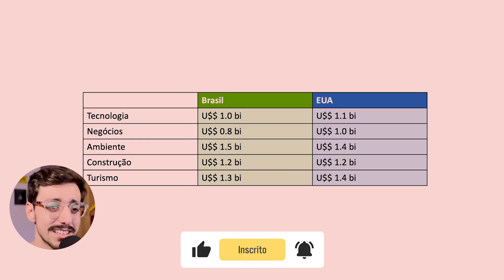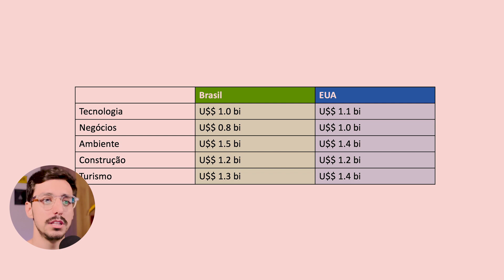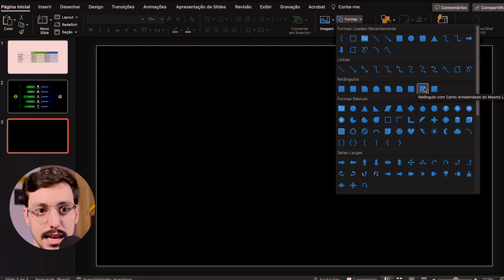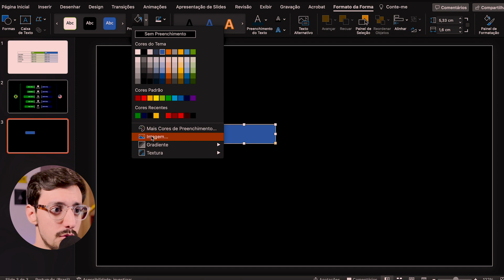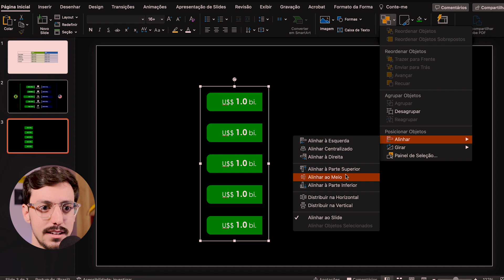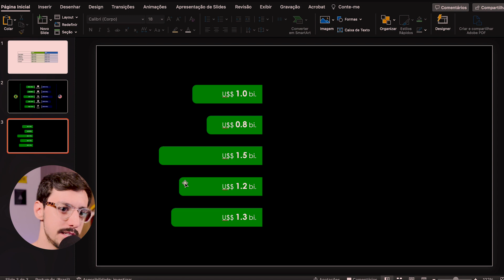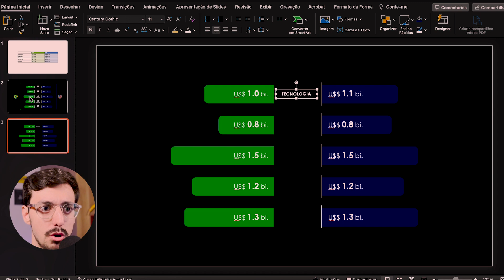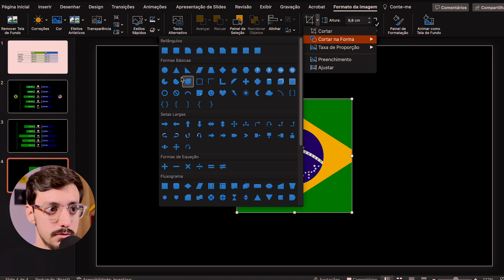COMO MELHORAR SUAS TABELAS NO POWERPOINT [ Tutorial e slides editáveis GRÁTIS ]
Fala, PPTeiro! Neste tutorial, você aprenderá a criar tabelas mais criativas no PowerPoint. Com algumas dicas e truques simples, você pode transformar tabelas chatas e sem graça em visualmente atraentes e envolventes.